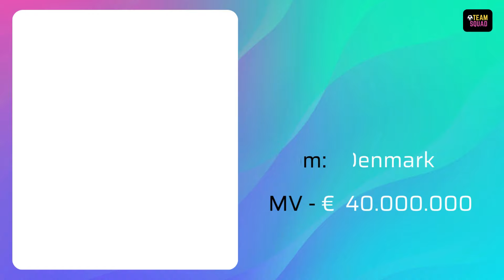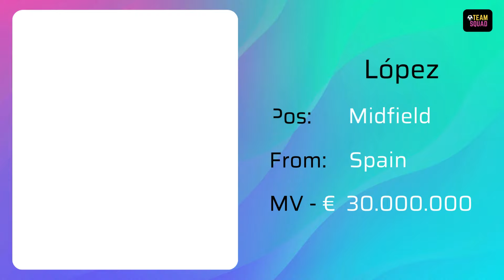Barcelona F.C Potential Squad With Dani Olmo & Florian Wirtz | Barcelona F.C Squad 2024/2025